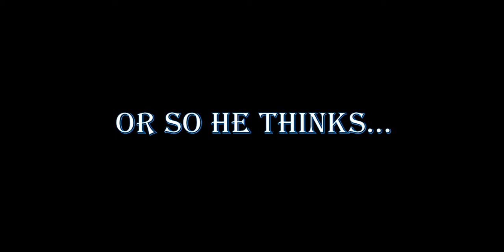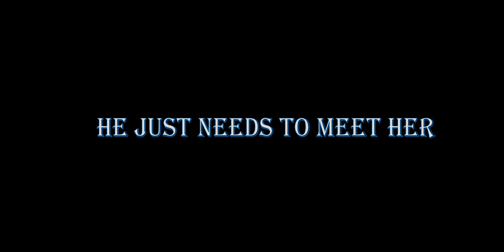MOVIE TRAILER: The Enemies of Minecraft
Premieres August 6th 2021